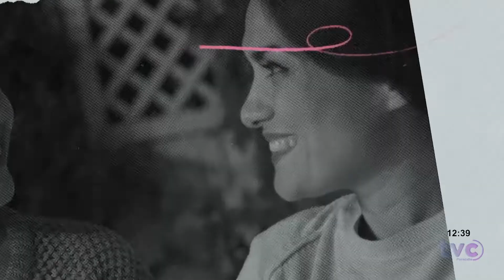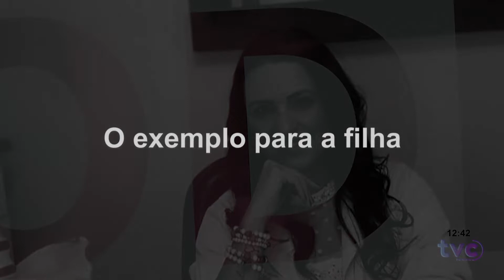SÉRIE O PODER D' ELAS ÉRINA CRUVINEL.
NA QUARTA REPORTAGEM DA SÉRIE O PODER DELAS, VAMOS CONHECER ÉRINA CRUVINEL E SABER O QUE  ESSA MULHER TEM DE ESPECIAL.